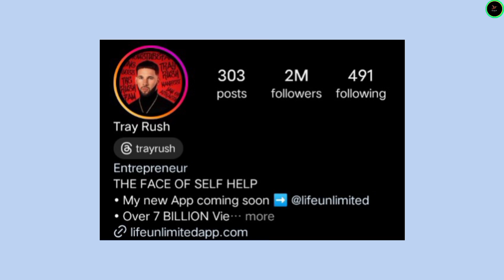Tray Rush vs Jean Bazil vs Brooklyn Queen Lifestyle Comparison 2024